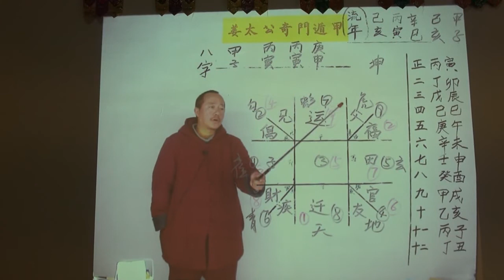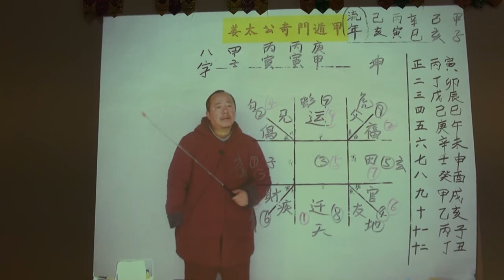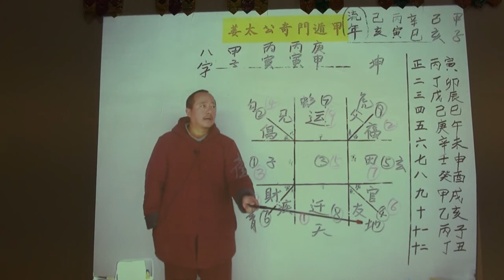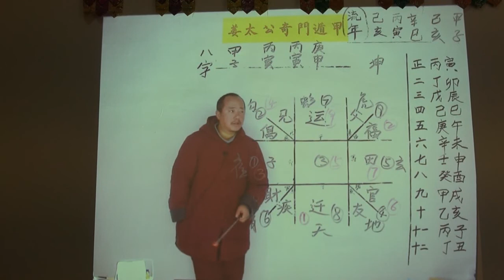2019年运卦 66